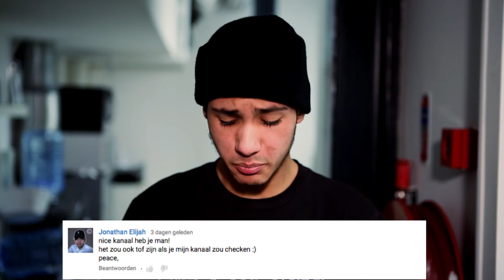REAGEREN OP KIJKERS?!?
⇒Elke vrijdag om 16:00 een nieuwe video. En donderdag.